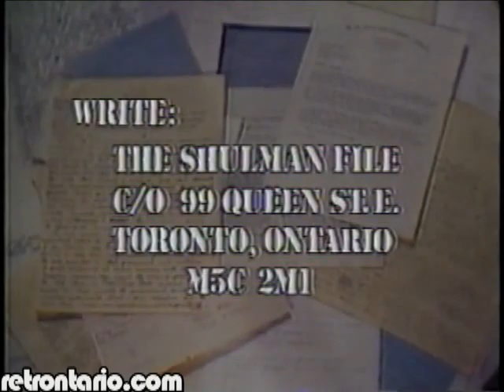Citytv Shulman File outro (1983)